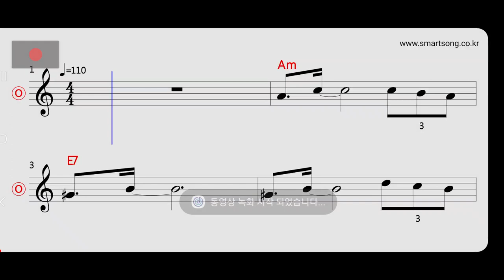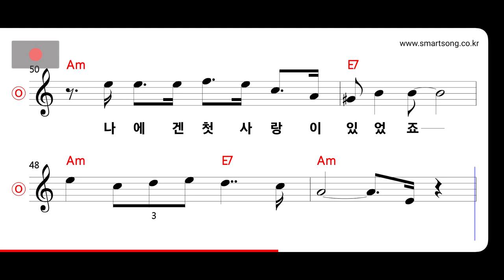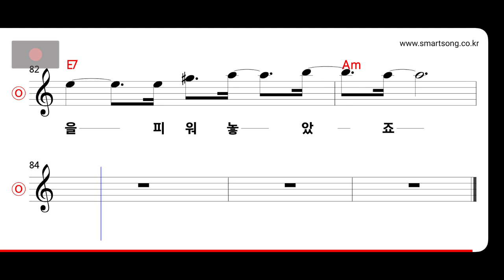방미 - 나에겐 첫사랑이 있었죠 MR